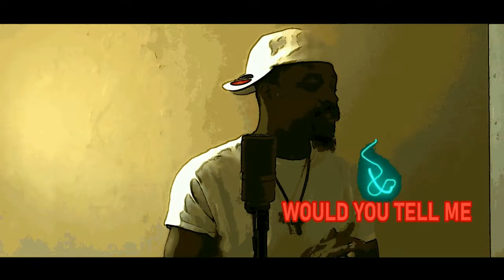Stoner Blaz3 - Would You Tell Me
likes,shares,comments,subs